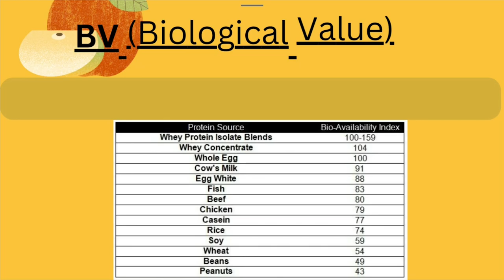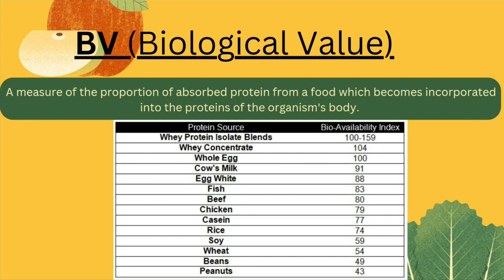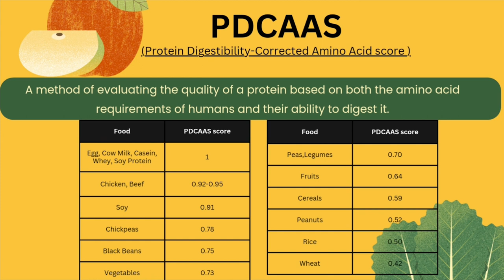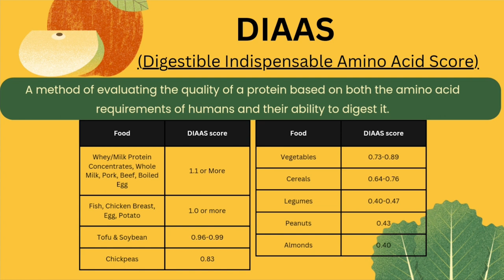Understanding Proteins Part 2/5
Part 2/5 : Seminar on "Understanding Proteins" , this seminar was conducted at VLCC Institute, Jalandhar, for the students of Dietetics & Nutrition, Cosmetology, Skincare & Makeup, Nail Arts, alongwith all other faculty members of the institute.